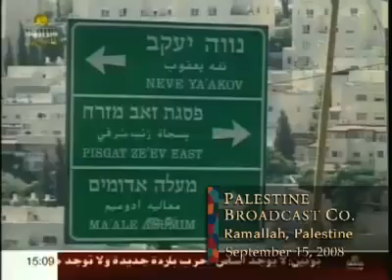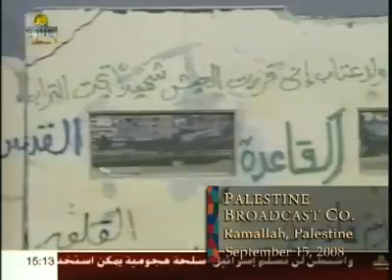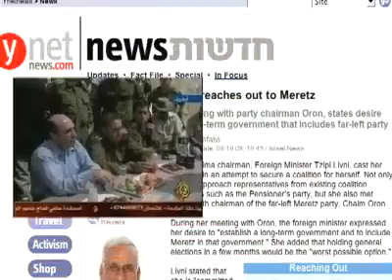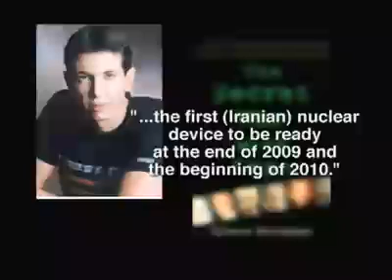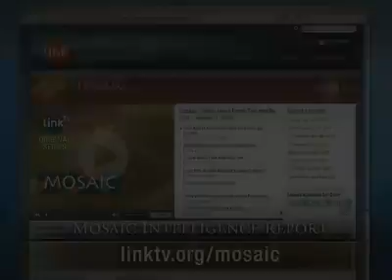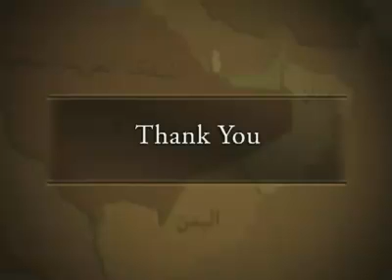Mosaic News - 9/19/08: World News from the Middle East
Mosaic needs your help!
"Mosques are not Immune from War in Iraq," Al Jazeera TV, Qatar
"Yemeni President Promises to Hunt Down terrorists," Al Arabiya TV, UAE
"Cholera Outbreak in Iraq," Alhurra
"Livni reaches out to Meretz," IBA TV, Israel
"Al Qaeda Affliated Group Threatens to Attack Hamas," Palestine TV, Ramallah
"Bashar al Assad on Iran," New TV, Lebanon
"Delhi gears up to fight terrorism," Al Jazeera English, Qatar
"Ramadan in France," Dubai TV, UAE
"Israel's October Surprise?," Link TV, USA